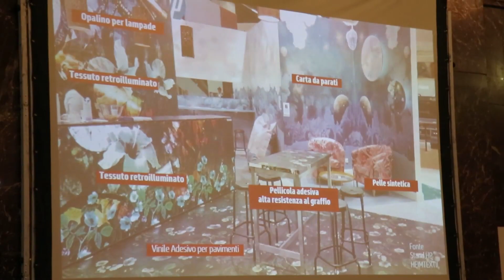Intervista a Stefano Casati - HP - Firenze 26 Giugno 2019